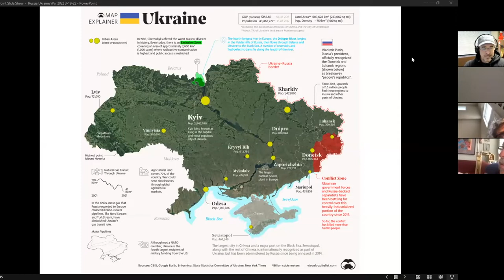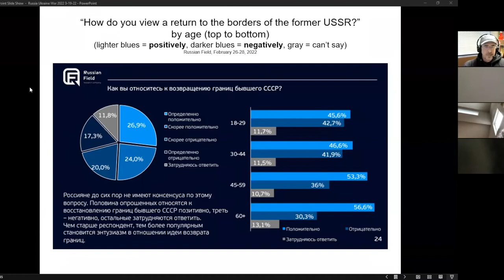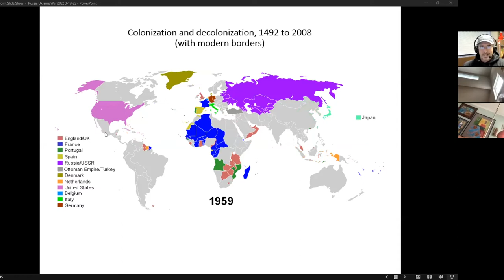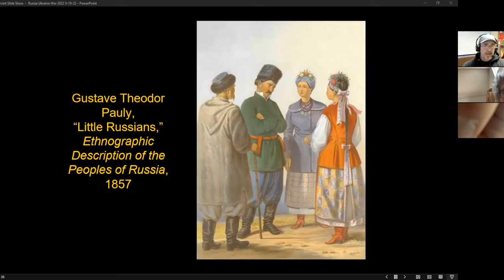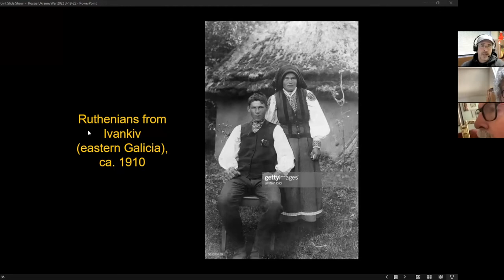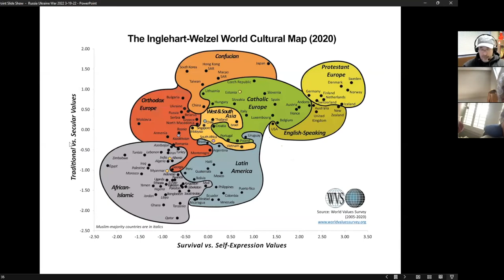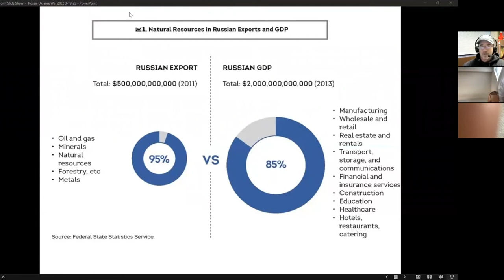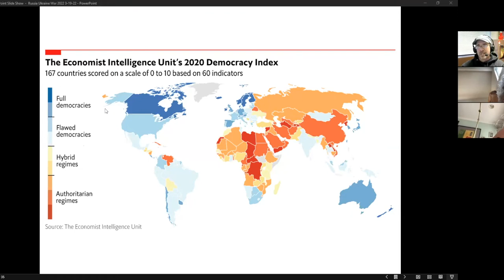Empire of Grievance: The Ukraine-Russia War 2022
Sacramento State University Professor of History and Russia expert Aaron J. Cohen gives a talk at Sacramento Public Library on the current war in Ukraine. He provides a deep dive into the conflict's historical background, addresses the latest information and fields questions about this quickly evolving crisis. March 19, 2022.